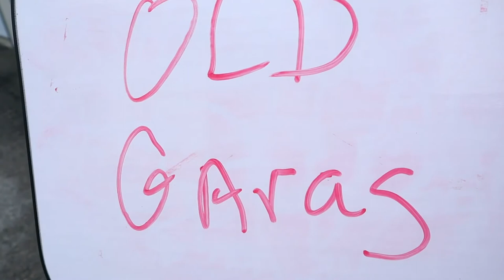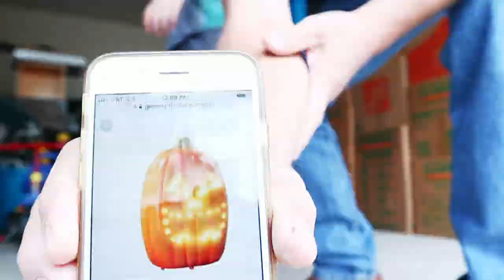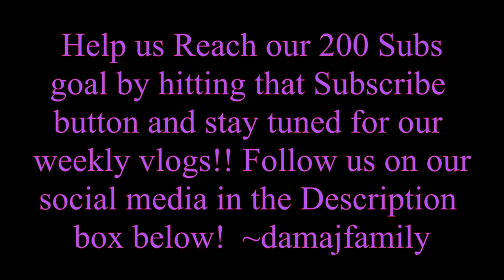Sahm blogger gets break from family vlogs + daddy takes over👍😍 Our Autism life **New**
DITL of Our Autism Life as Dad and Joshua from Damajfamily spend the day together for our family vlogs. Lifestyle vlog + Family Friendly as this Father takes the day with our son Joshua and do some garage cleaning, going out to eat and just a good day to be together as mom gets a break! This is our autism live.

Hi and Welcome to Damajfam, who we are is Daddy and mommy and Joshua aka Damaj! Thank you for stopping by and supporting our channel and please be sure to watch our latest video today about:

All Music Included:
Other Music: BY Artist- OTIS McDonald:
Songs:
Left U
Find My Way Home
Complicate Ya
Ever Felt
Midnight Sun
Suddenly
Other Music: By Artist - Savvun
Song: Midnight Sun